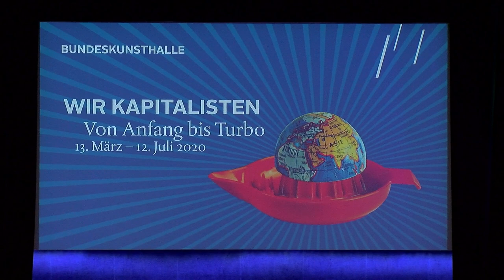Die Kultur der Krise u. a. mit Christiane Florin, Omri Boehm, Susanne Ristow, Eva Kraus (Talk)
Christiane Florin, Redakteurin für „Religion und Gesellschaft“ beim Deutschlandfunk, diskutiert mit ihren Gästen über die „Kultur der Krise", über aktuelle gesellschaftliche und kulturelle Herausforderungen dieser Welt.

Auch in der aktuellen Ausstellung Wir Kapitalisten. Von Anfang bis Turbo werden Krisen als typisch für den Kapitalismus beschrieben. In vielen Fällen wirken diese Zerstörungen durchaus schöpferisch, sie sind ein Lebenselixier des Kapitalismus.

Mehr Sein als Haben – Welche positiven wie negativen Lehren aus der „Corona-Zeit“ werden uns bleiben? Oder ist die „Corona-Krise“ die Krise unserer Lebensform?
Jede Seuche ist ein großer Stresstest für eine Gesellschaft. Welche Gesellschaften gehen besser mit Krisen um als andere?

Historisch betrachtet sehen wir in der Reaktionsform europäischer Gesellschaften eine Bereitschaft, die Möglichkeit und die Tatkraft, gegen die Seuche oder Pandemie zu handeln. Dieses Motiv ist in den Epochen – in der Antike, im Mittelalter, in der frühen Neuzeit – verschieden ausgeprägt, aber immer zu finden. Heute haben wir im Unterschied zur Vormoderne vielfältige Möglichkeiten, die es in früheren Zeiten nicht gab.

In der Vergangenheit gab es bei Pandemien, etwa bei der Pest, immer Volksgruppen oder Religionen, die dafür verantwortlich gemacht wurden. Ist dieses auch in unserer digitalisierten Welt eine wachsende Gefahr, da Verschwörungstheorien massiv zunehmen? Oder ist der moderne Mensch jetzt eher dagegen immun?

„Der Mensch lebt nicht vom Brot allein“
Zur Ausstellung „Wir Kapitalisten. Von Anfang bis Turbo“

Mit
Omri Boehm, Philosoph
Olivia Mitscherlich, Philosophin und Anthropologin
Susanne Ristow, Künstlerin und Kulturwissenschaftlerin
Eva Kraus, Intendantin der Bundeskunsthalle

Die Diskussion wird im Livestream übertragen.